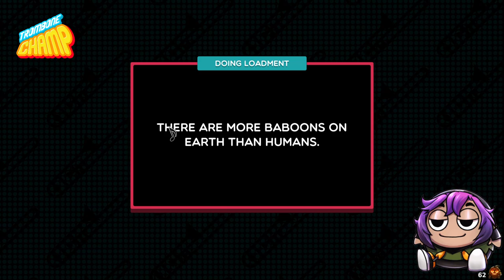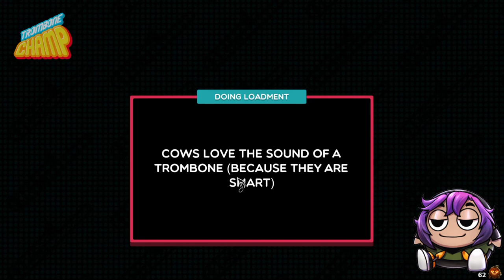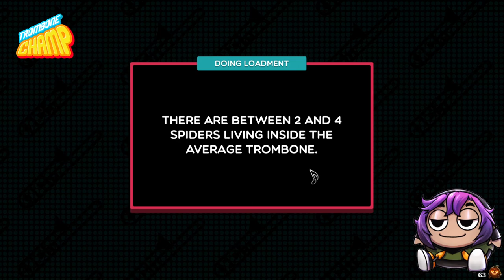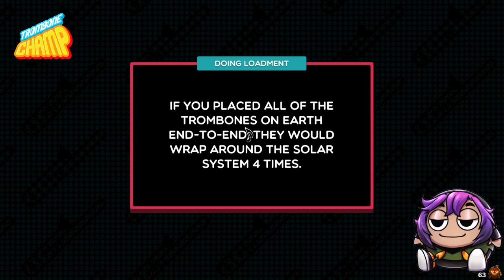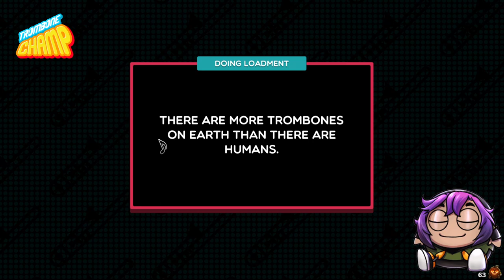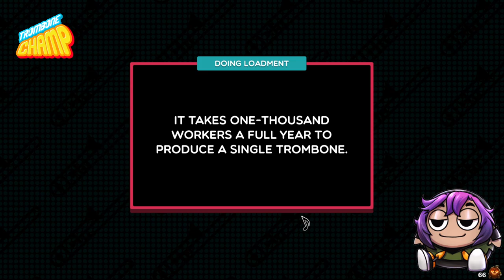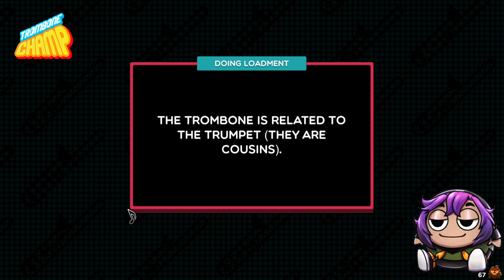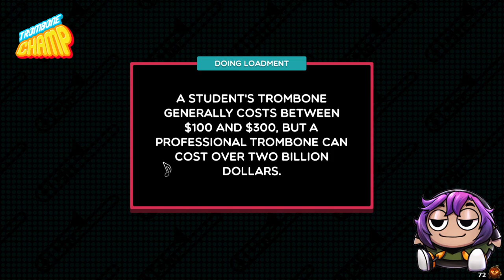SlyFox plays Trombone Champ Part 3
Slyfox bring out the trombone!

Want to watch Live? Drop a follow over on 🡆
Want to see me retweet and post disgusting memes?
The discord is WIDE open for discussions and fun!